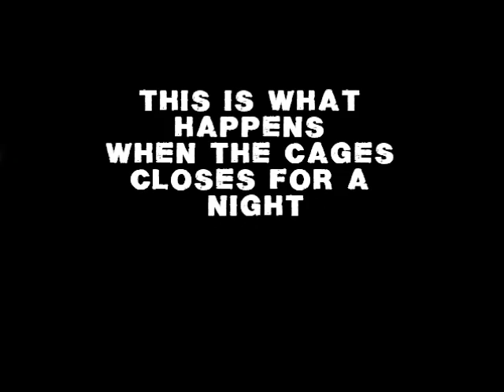Twas Two nights before Christmas 2